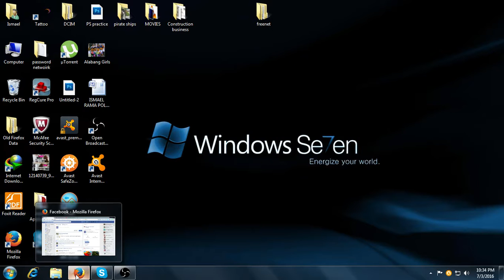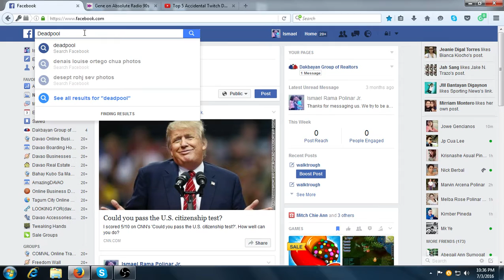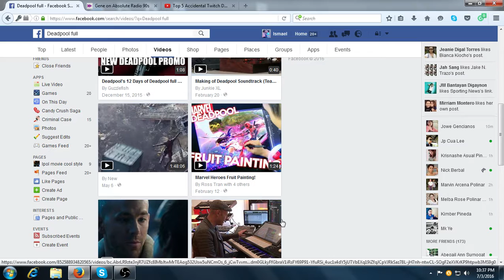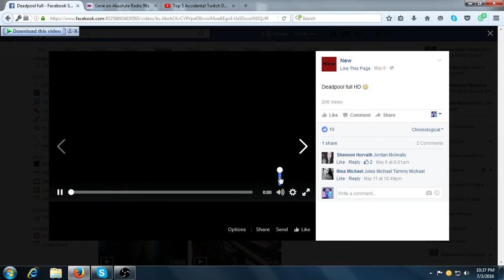Facebook lifehack -videos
Using facebook videos as an alternative for watching and downloading TV series and movies.